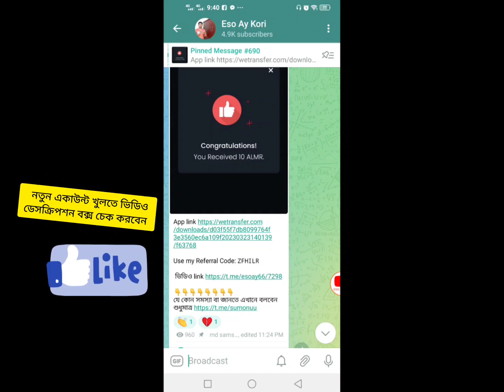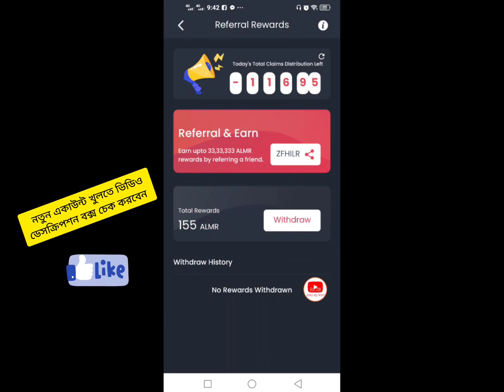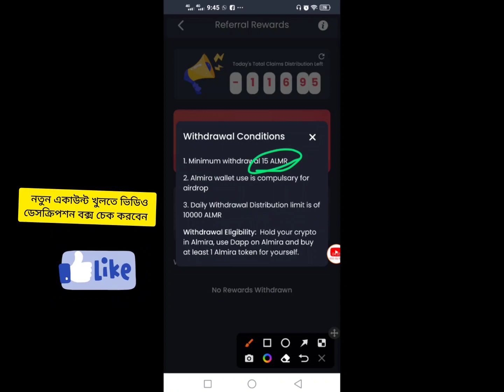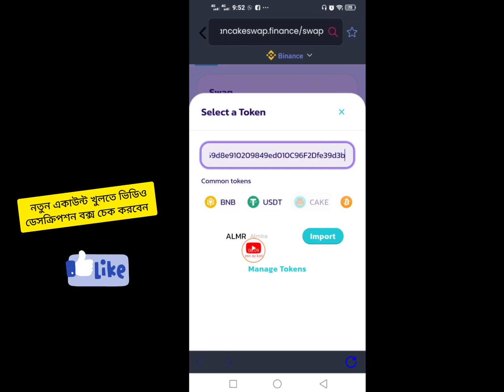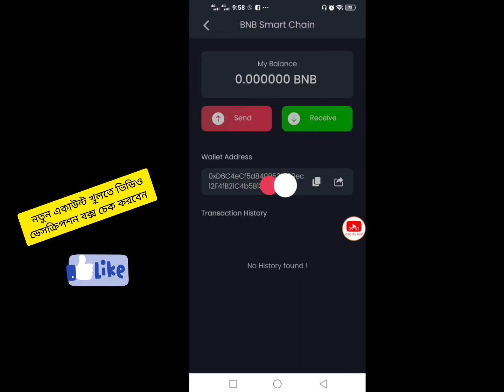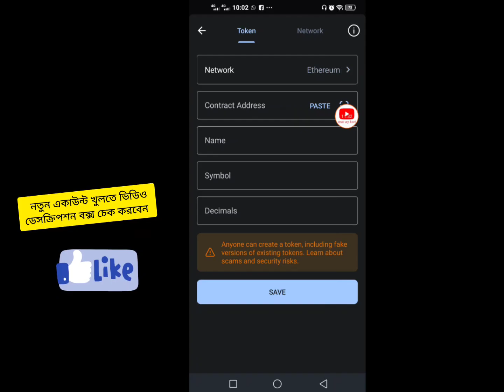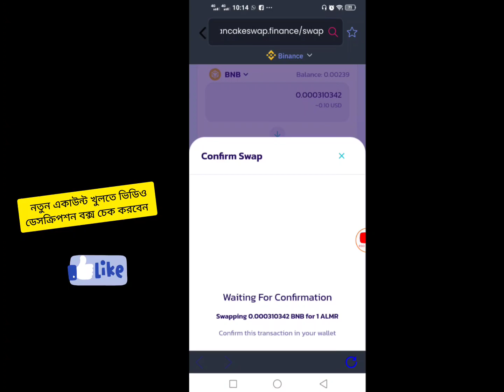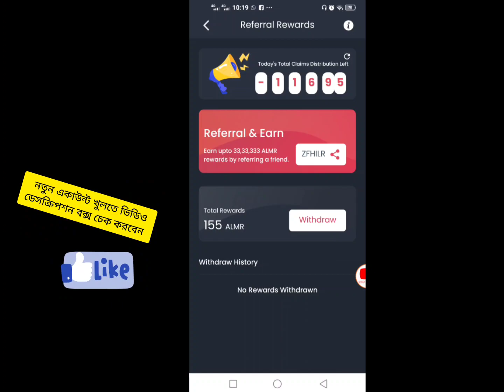almira wallet airdrop | almira wallet withdrawal start | how to buy almira tokens | eso ay kori